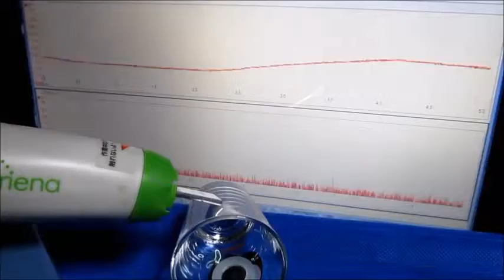超音波伝搬状態の測定 Ultrasonic-Laboratory （基礎実験 basic experiment）